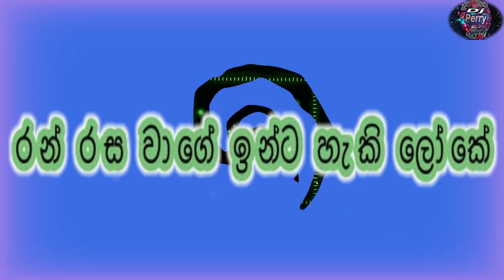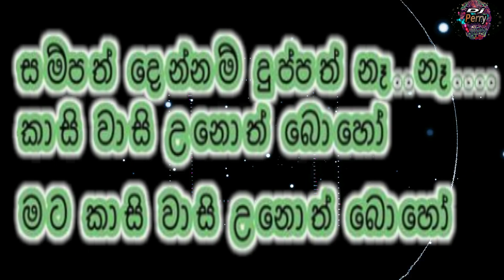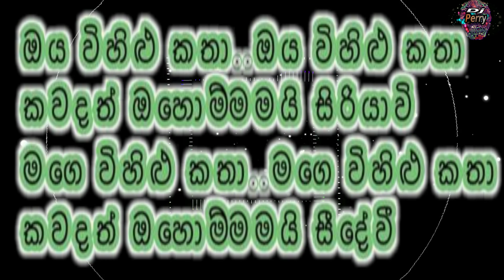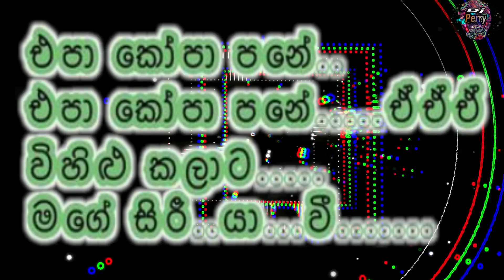Epa Kopa Pane Karaoke Live Music.එපා කෝපා පනේ-කැ⁣රෝකේ Flashback සජීවී ප්‍රසංග සංගීතයෙන්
ජනප්‍රිය ප්‍රවීණ ගායක විශාරද රෝහන බෝගොඩ මහතාටත්‍,මෙම ගීතයේ අයිතිය ඇති සියලුම කලාකරුවන්ටත්,සුමියුරු වාදනයක් ඉදිරිපත් කරන Flashback සංගීත කණ්ඩායමටත් විශේෂ ස්තූතියි පුදකරමි.

🎶 DJ Perry 🎶🇱🇰